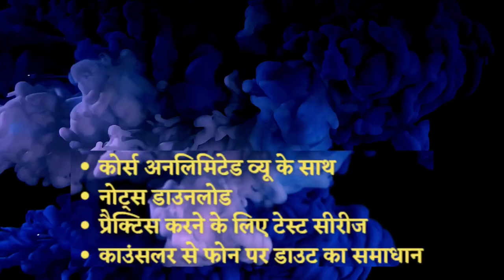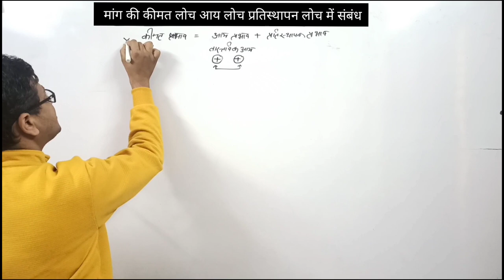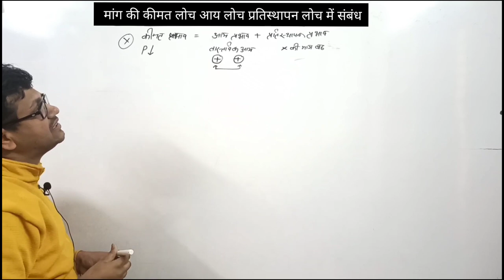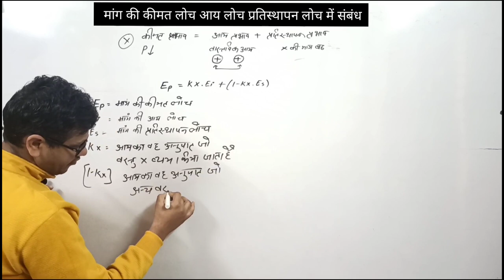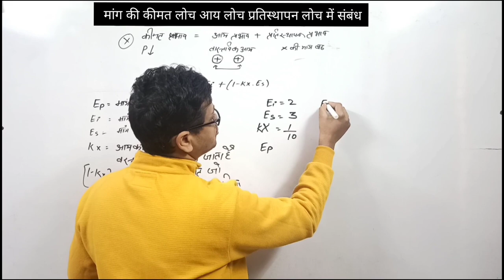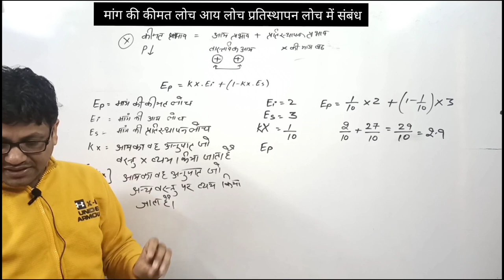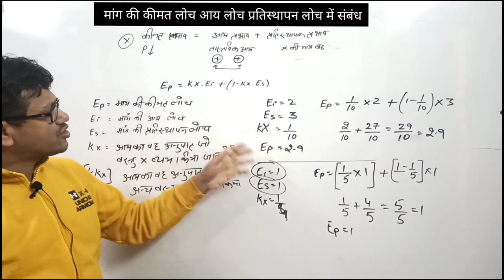मांग की आय, कीमत और तिरछी लोच में संबंध | Price Income and Cross Elasticity | MPPSC | UGC NET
DEMO
ENGLISH MEDIUM